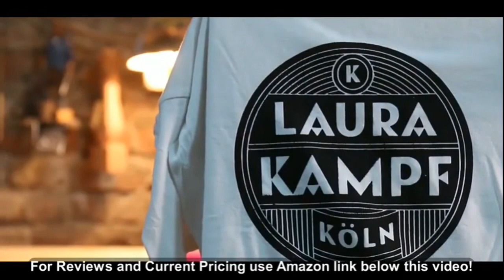KUNHEWUHUA Manual Latex Balloon Screen Printing Stand Balloon Printing Frame Printing Area: 150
- Amazon Quick Link!

PRODUCT DESCRIPTION - This machine is mainly used for hand-printing custom balloons. At the same time, it can also print other flat products, such as computer keyboard, mobile phone keyboard, electronic panel, telephone, game machine, clocks, glass, toys, ceramics, daily necessities, gifts, metal and plastic objects, product logos, graphic characters, etc. Special product requirements are designed for special models.Handling time: 2-4 working days( not including customized product), and takes about another 3-9 working days to reach you.

Gross weight: 14.5kg. Package size: 39 x 39 x 47cm. Printing area: 150 x 150mm. Working table size: 250 x 350mm.

Best Sellers Rank: #1,582,510 in Arts, Crafts & Sewing. ASIN: B071NND2C5. Item model number: GZZ-132. Shipping Weight: 33.1 pounds.